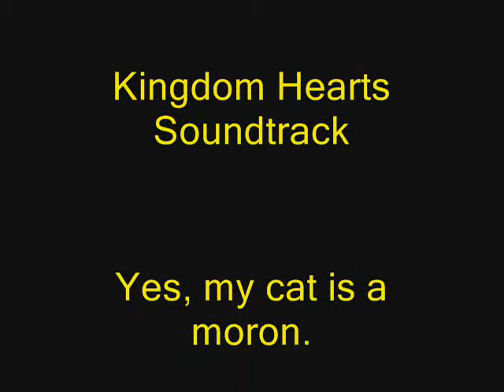Monarch: Cat vs Kleenex Box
My cat is an idiot.  Apparently having one's head in a box is a dastardly trap from which escape is nigh impossible.  Human to the rescue!